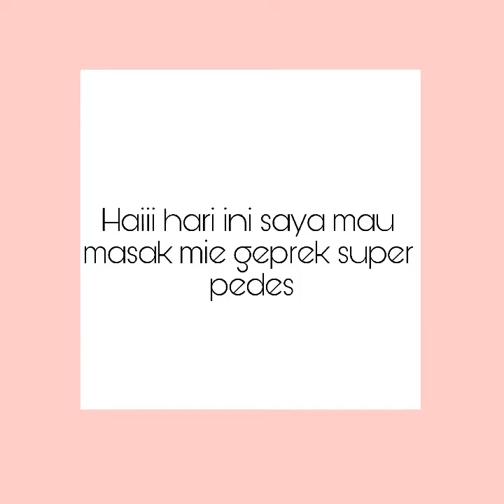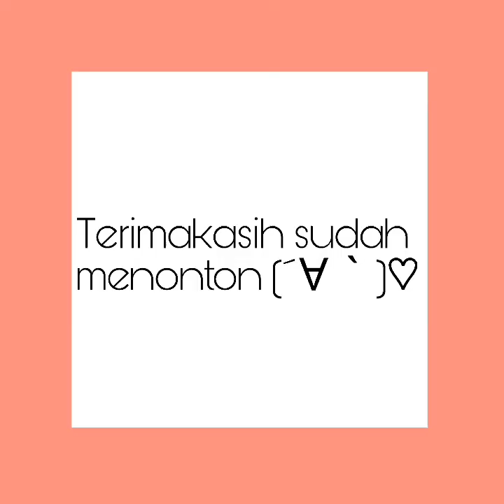Mukbang no my sound!!! Makan Indomie Rasa Ayam Geprek Pedas plus Cabai Banyak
Hai semua

sorry ya kalau video ini tidak ada suaraku.

terima kasih sudah tetap setia menonton, kasih kritik, saran, dan lain2 yaa teman2 agar terus berkembang.

jangan lupa, like, dan komen.
GRATISSSSS!